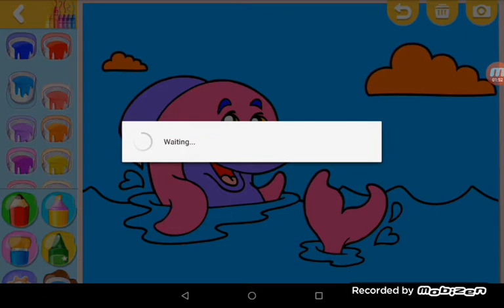ระบายสี ปลาโลมาชมพู ทะเลท้องฟ้าเหลือง